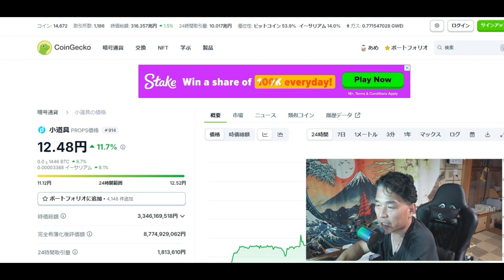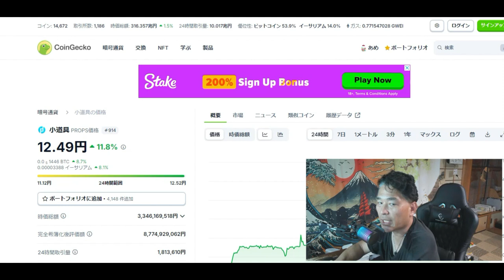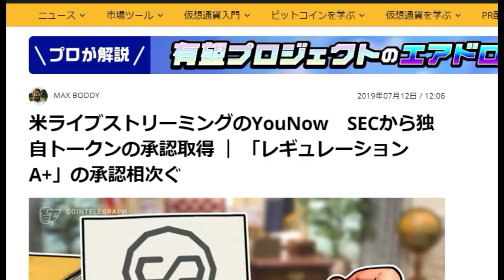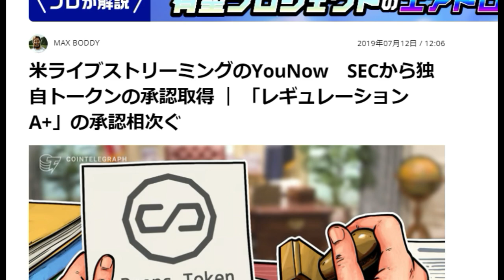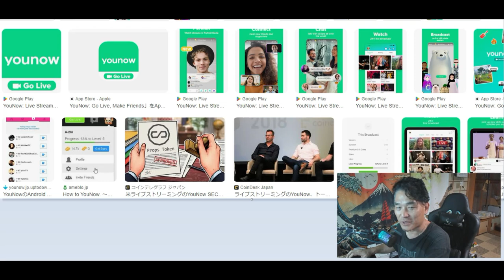【仮想通貨】4000％値上がりの仮想通貨「小道具：props」はどうやって売却する？